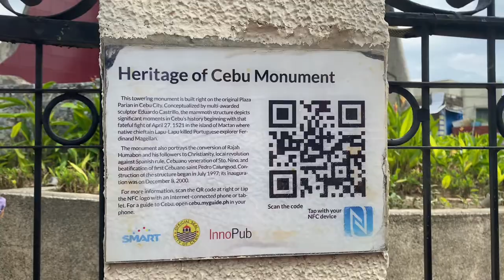The Heritage of Cebu Monument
The Heritage of Cebu Monument is a tableau of sculptures made of concrete, bronze, brass and steel showing scenes about events and structures related to the history of Cebu. The construction of the monument began in July 1997 and it was finished in December 2000.

Local artist Eduardo Castrillo built the sculptures of the Cebu Heritage Monument. He and the late Senator Marcelo Fernan together with donations from other private individuals and organizations funded the construction of the monument.

The structures depicted in the Heritage Monument are the Basilica del Santo Niño, the Cebu Metropolitan Cathedral, the Saint John the Baptist Church, the Magellan’s Cross, and a Spanish Galleon.

The scenes depicted in the Heritage Monument are the baptism of Rajah Humabon, a procession of the Santo Niño, a Roman Catholic mass, and the Battle of Mactan between Lapu-Lapu and Ferdinand Magellan. The persons depicted in the monument include the late president Sergio Osmena Sr. and Blessed Pedro Calungsod.

The Heritage Monument is located in the historic Parian District, which during the Spanish period was home to the residences of the most prominent families in Cebu at that time. The St. John the Baptist Church previously stood on the site of the monument’s location. However, the diocese of Cebu demolished the church in 1875.